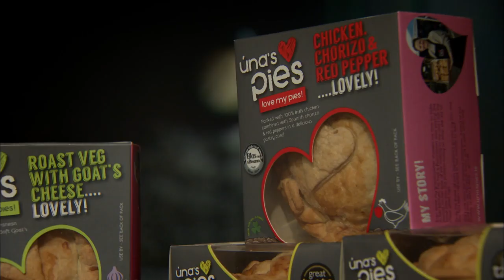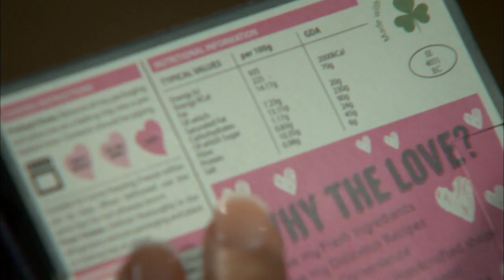Australian Meat Pies Go Against Current Food Trends! | Dragons' Den IRL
Una Martin's revenue from farmers' markets excites the panel of Dragons.